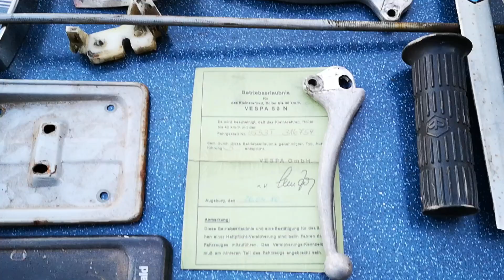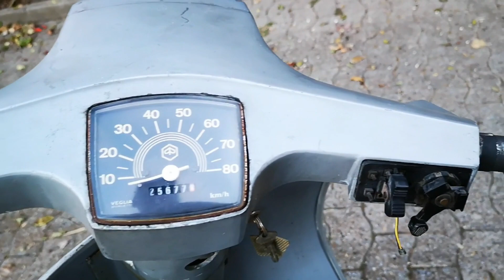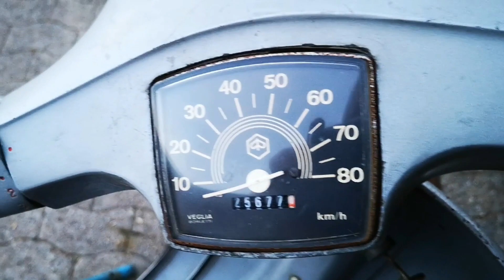Vespa 50N ► Bj.1980 ► V5B3T ► Restaurationsobjekt ► Vespa zum selber restaurieren herrichten 50 N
► Vespa 50N  – Bj. 1980 – V5B3T - Restaurationsobjekt
-VERKAUFT-
INFO▼↓ ↓ ↓▼▼▼HIER ÖFFNEN▼▼▼↓ ↓
Die Vespa ist wegen langer Standzeit nicht fahrbereit. Motor dreht frei. Tank verschmutzt. Die Vespa habe ich zerlegt übernommen und weitestgehend für den Transport zusammengeschraubt. O-Lack Zustand. Laut Vorbesitzer ist die Vespa bis zur Zerlegung einwandfrei gelaufen. Betriebserlaubnis und Lenkerschlüssel vorhanden. Restaurationsprojekt. Sonst Zustand und weitere INFO siehe Video..

Bei INTERESSE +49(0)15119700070 auch Whatsapp.
Habe oft Vespa-Roller und andere Zweirad-Fahrzeuge im Angebot.
STANDORT: 59929 Brilon-Altenbüren
Habe jeden Monat mehrere Vespa-Roller im Angebot. Über einen Kommentar und Like würde ich mich dort freuen. Danke.

Home of Cryptocurrency
Europas führende Handelsplattform für Kryptowährungen wie Bitcoin, Ethereum, IOTA und mehr. Schnell, sicher und rund um die Uhr.